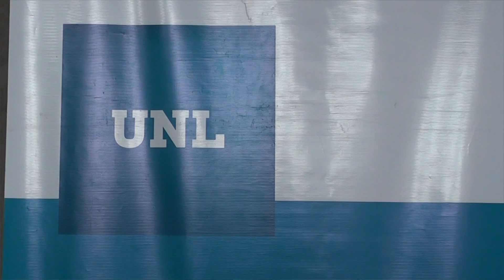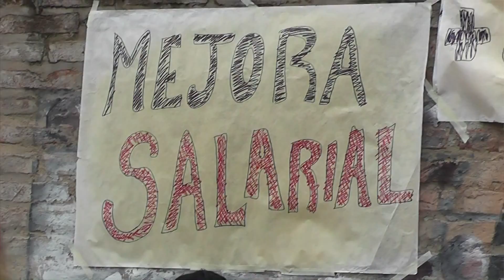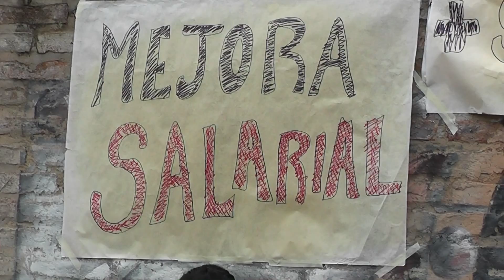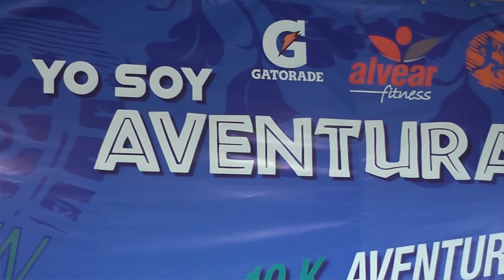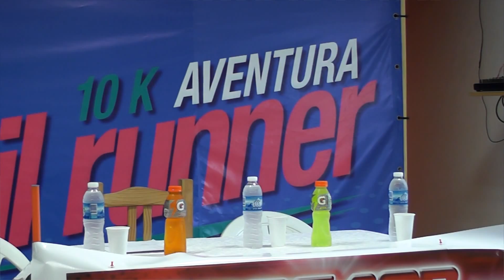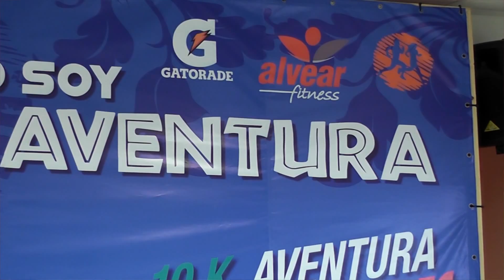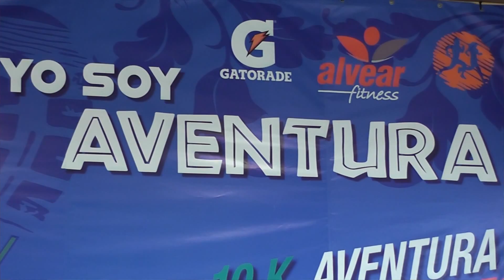RECONQUISTA DE TODOS